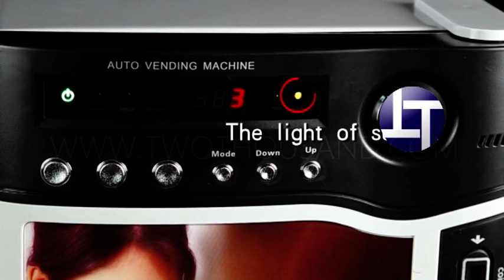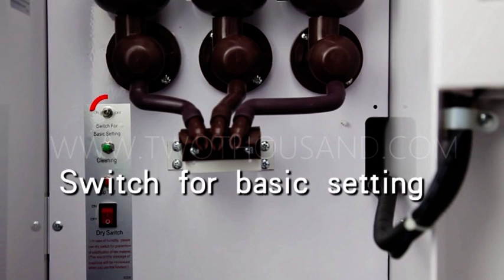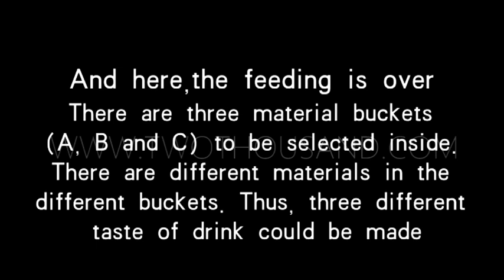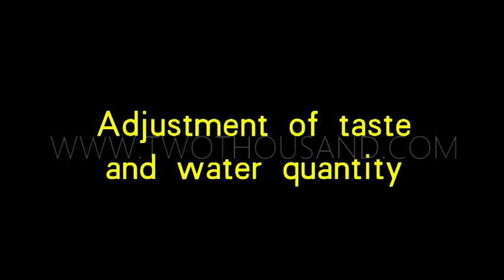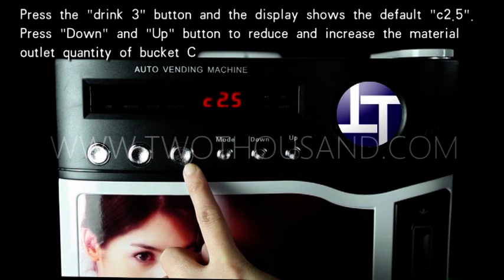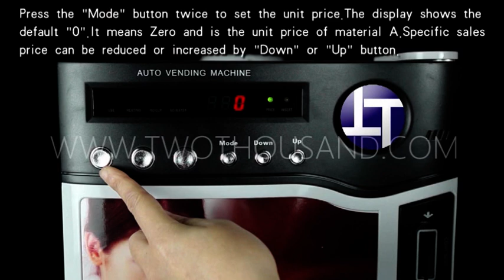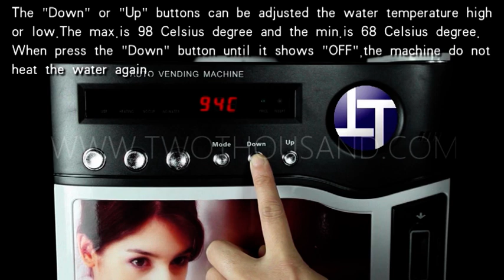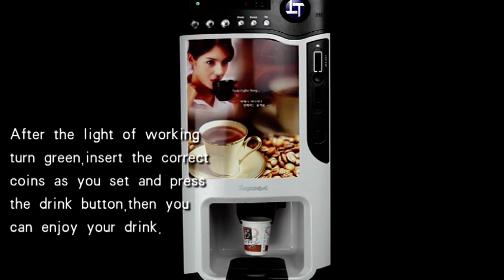How to Operate Coffee Vending Machine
The coffee vending machine is the common equipment commercial automation. This machine is popular in various places. After inserting the correct coins, it can make nice drink coffee for you automatically, which saves more time and labor and makes big profits for you.